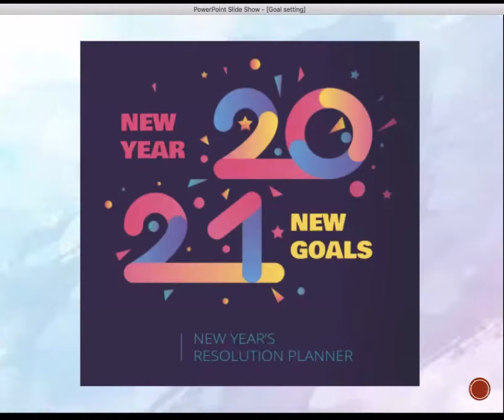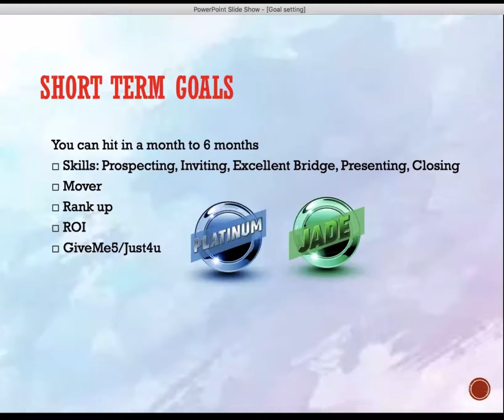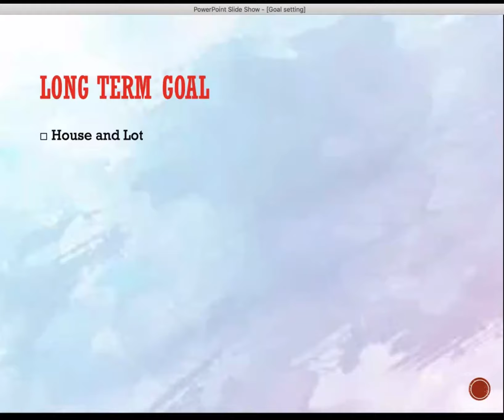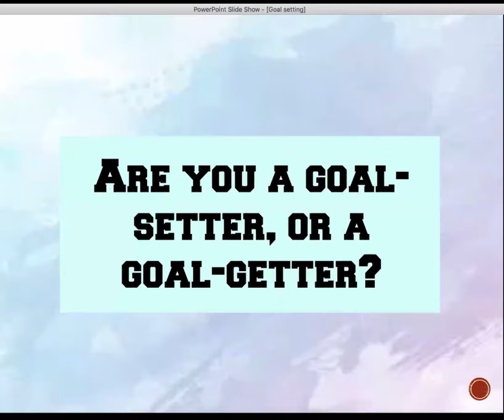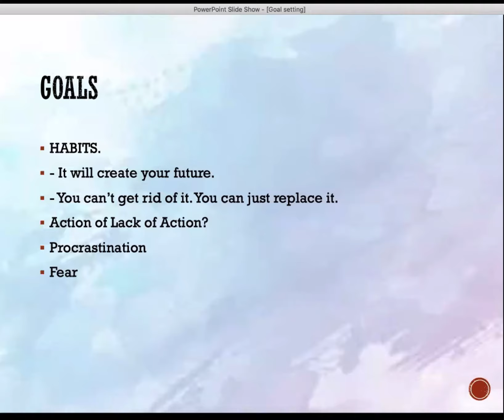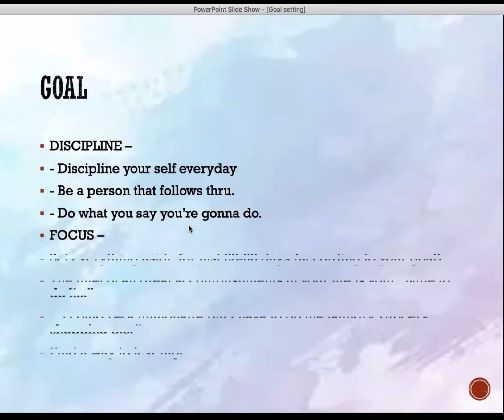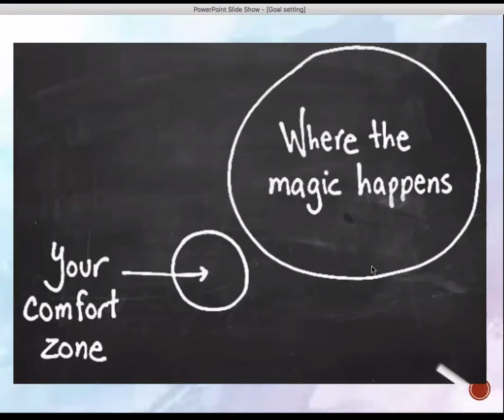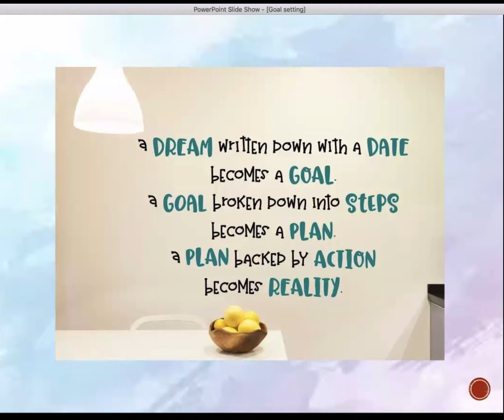GOAL SETTING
IAM WORLDWIDE
7 DAYS OF SUCCESS INTENSIVE TRAINING